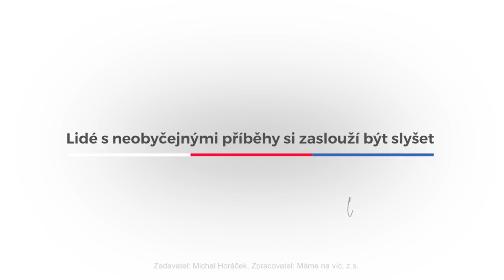Tereza Diepoldová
Před mnoha lety jela školačka jménem Tereza s babičkou autobusem na vysněnou cestu k moři do Provence. V jediném fatálním okamžiku ale řidiče zaskočil mikrospánek, autobus havaroval. A byla to těžká havárie - většinu cestujících odvezli do nemocnice. Babičce tam amputovali ruku, Tereze nohu vysoko nad kolenem.

Žila do té chvíle milovaným basketbalem, chtěla se mu věnovat závodně. Co teď? Prostě něco jiného, řekla si. A začala plavat. Se snem o tom, že když se nemá dostat na olympiádu, tak to bude paralympiáda.

Potřebovala ovšem pohybovat se i mimo bazén. Máma s babičkou zjistily, že by jí přišla vhod zvláštní protéza, jenže ta stála spoustu peněz. Nevzdaly se a založily sbírku. Pořád nějaké finance chyběly, a proto mi babička napsala. Neznali jsme se, ale moc hezké to psaní bylo. A tak jsem jí vyšel vstříc.

I Tereza mi pak občas psala: o tom, co jí ve škole jde a co ne, jaký kluk se jí líbí, a tak. Sledovala, kde mám jaký koncert a jakou premiéru, a jezdila na ně. Nenápadně - vesměs jsem jí prostě zahlédl mezi diváky. Nebylo to obtížné: ze  školačky vyrostla mladá žena, usměvavá a nápadně krásná.

Šel rok za rokem, až mi jednou napsala: Jedu reprezentovat Českou republiku na paralympiádu!

A taky že ano. Napřed v plavání, potom na kole. A vybojovala pro nás i medaile. Kdo zná paralympijské medailisty? Já ano, právě kvůli Tereze. U zlatovlasé krásky, která musela zdolat takové překážky a ještě je zdolávala s úsměvem si jejích medailí cením stejně jako těch třeba z olympijského Nagana.

Hodně štěstí, milá Terezo. Když mám všeho dost a nevede se, vzpomenu si na tebe. A to mi stačí - s novým dnem jdu do boje s novou kuráží. Takhle mi pomáháš. Děkuju.